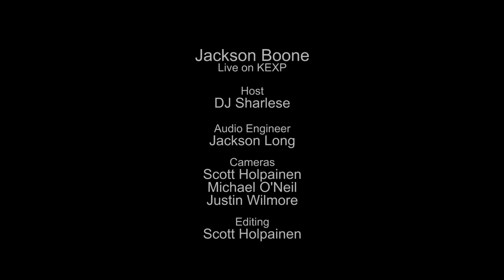Jackson Boone - Open (Live on KEXP)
presents Jackson Boone performing "Open" live in the KEXP studio. Recorded June 5, 2015.

Host: DJ Sharlese
Audio Engineer: Jackson Long
Cameras: Scott Holpainen, Michael O'Neill & Justin Wilmore
Editor: Scott Holpainen